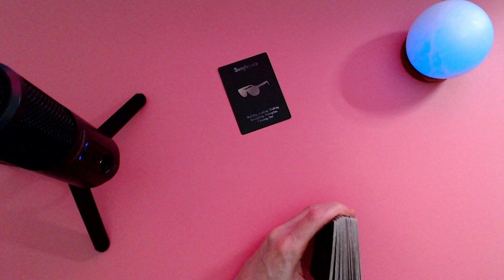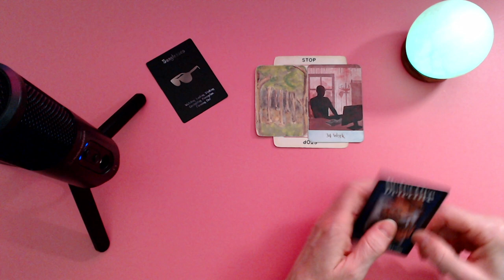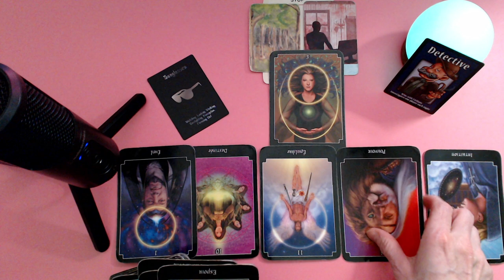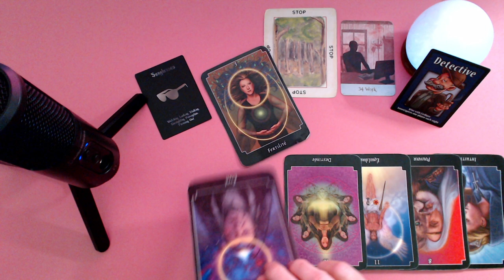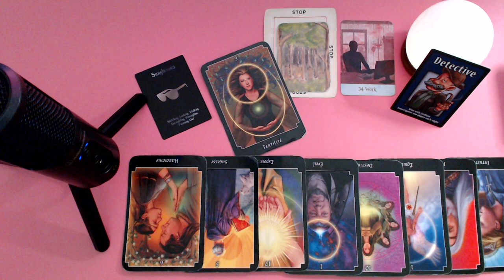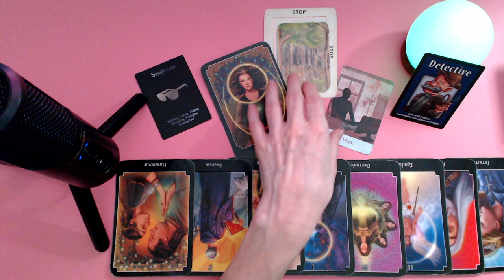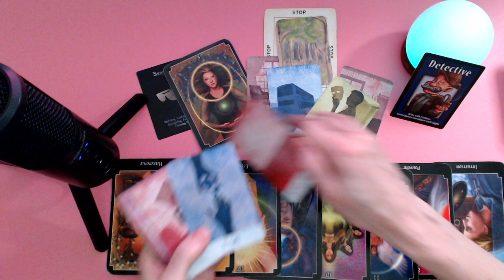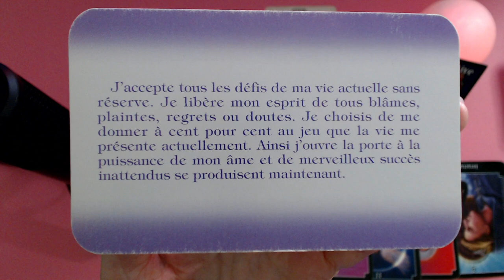Elle a nié sa vraie nature. Elle a suivi le chemin de l'autre et elle s'y est complètement perdue.😥